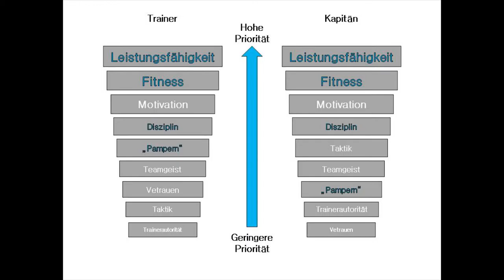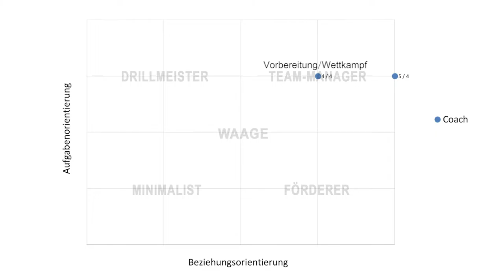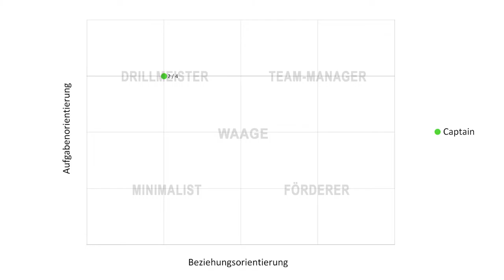OrgaTV - Leadership im Sport - Judo